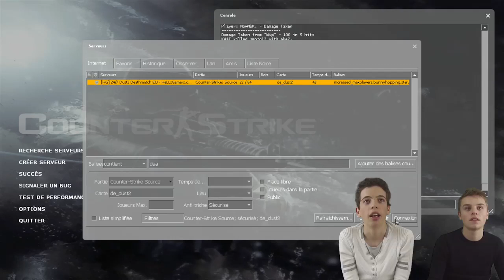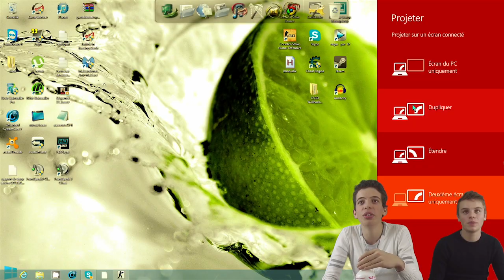[FondVert] Dual FaceLive Counter Strike Source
Mon GT : Irreal AzzaR         Skype : shakxdemon
               : Irreal AzaR